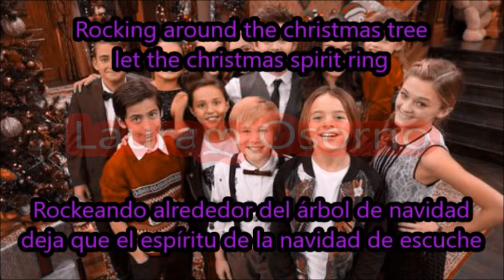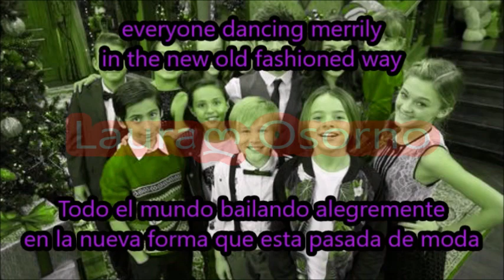Ho Ho Holiday (Rocking Around The Christmas Tree)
Letra de la canción final del capitulo... Especial Ho Ho Holiday